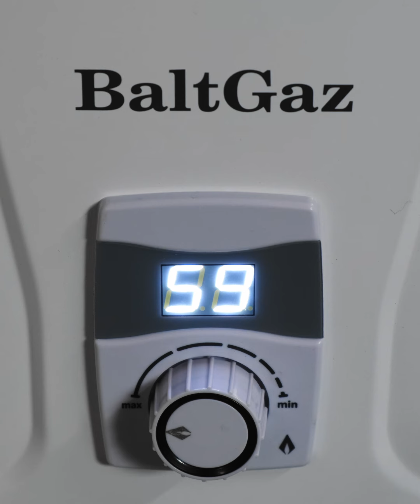Газовый одноконтурный котел BaltGaz Super Lux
Номинальная теплопроизводительность в контуре отопления котла составляет 17 кВт. Он может обогреть помещение общей площадью до 170 кв.м. Котел данного типа работает на природном или сжиженном газе.

🔹Меньшее потребление газа, за счет использования термобаллона в газовом узле;
🔹Встроенный циркуляционный насос c тремя скоростями работы и увеличенной мощностью;
🔹Яркий цифровой дисплей, отображающий температуру в контуре отопления;
🔹Возможность подключения к бойлеру косвенного нагрева;
🔹Механическое управление котлом, обеспечивающее лучшую работу в сетях с нестабильным напряжением;
🔹Дешевый ремонт;
🔹Наличие принудительной системы дымоудаления;
🔹Простота перехода с напольного котла, без переделки радиаторов;
🔹Комнатный термостат в комплекте;
🔹Компактные размеры;
🔹Монтажный шаблон;
🔹Гарантия 2 года от производителя.